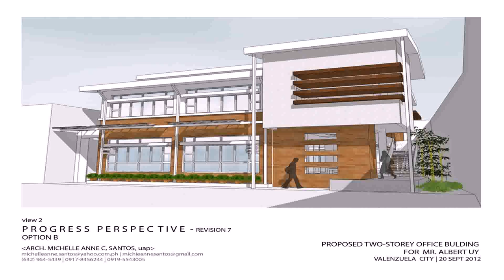Two Storey House Design With Floor Plan Philippines - DaddyGif.com (see description)